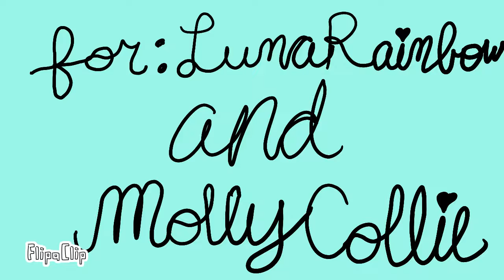For luna rainbow and molly collie♡